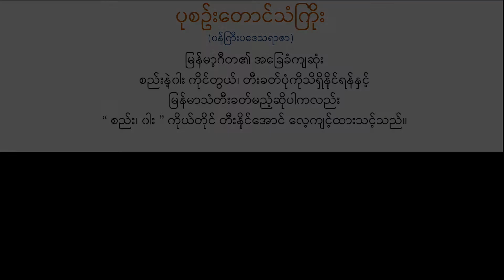စည်း၊ ဝါး ကိုင်တွယ် တီးခတ်ပုံ